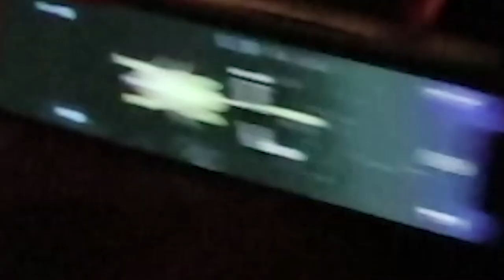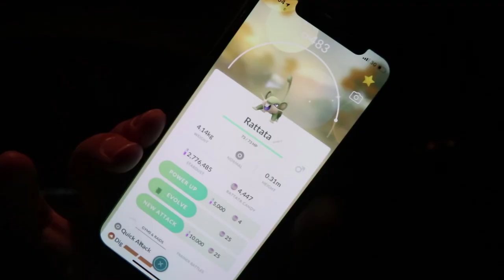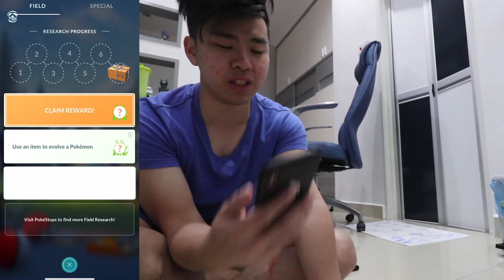THIS HAPPENED TO MY SHINY RATTATA!!!!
Two shiny in one episode = Win?